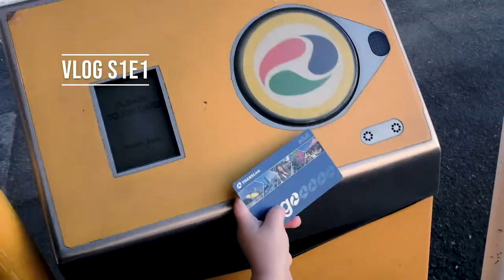Going to see Patricia Piccinini's Curious Affection - Vlog S1E1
Londyn and I go to QGOMA to have a look at Patricia Piccinini's beautifully strange "Curious Affection" exhibition.

Filmed with Fuji X100F.

Hi, I'm Dan and this is my YouTube channel. I'm a Dad & Street photographer based in Brisbane, Qld, Australia.